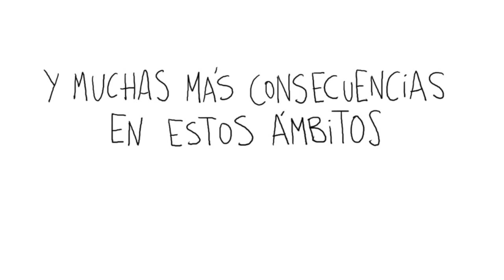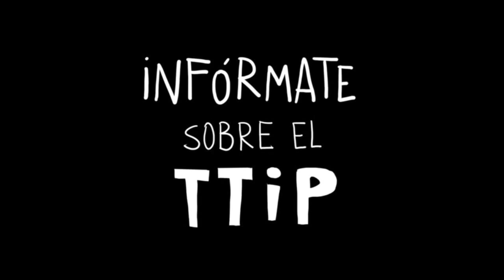¿Qué es el TTIP?